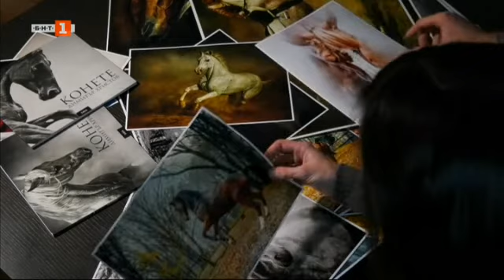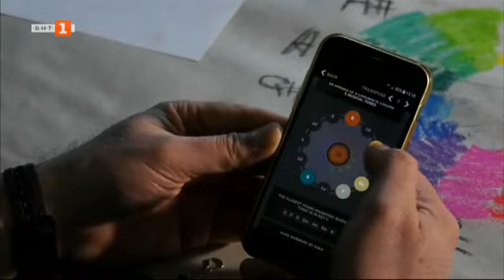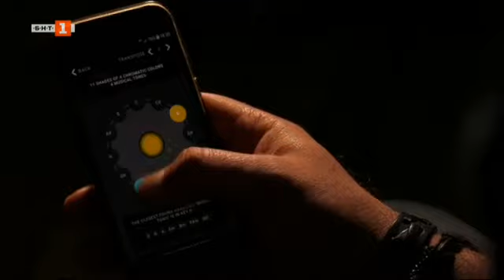The story of Dimitar Hristov, who turns paintings into music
Artist photographer Dimitar Hristov - 54ka created an app that turns pictures into music. He graduated from the Art Academy in Sofia, lives in Dobrich. Dimitar is known for his photographs of horses. It takes him 5 years to develop a free phone app that lets us check on the spot what the sunset sounds like or the flower we just photographed.